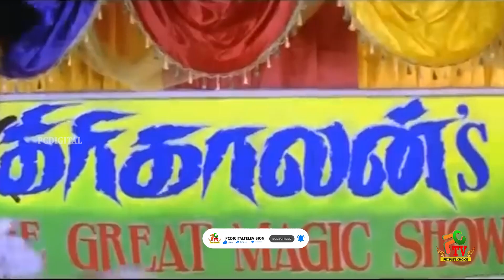திமிரு தனத்தால் நடிகர்களை எதிர்த்து ரசிகர்களிடம் செருப்படி வாங்கிய வடிவேல்